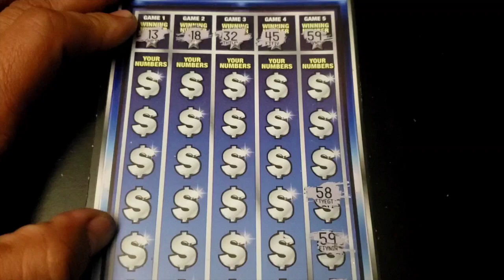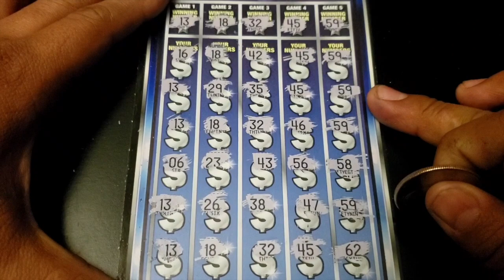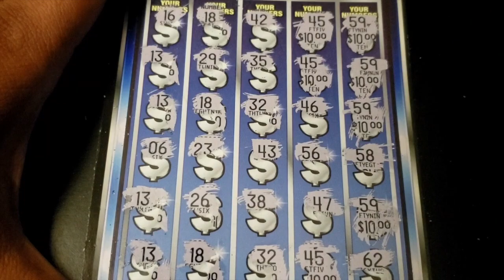😮NO WAY 16 NUMBERS MATCH❗️$20 SCRATCHER WIN❗️